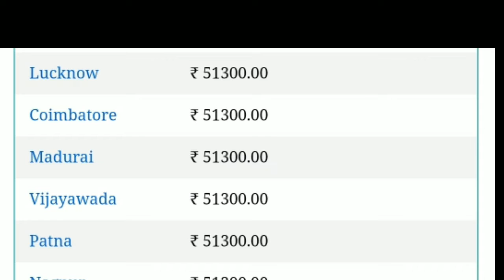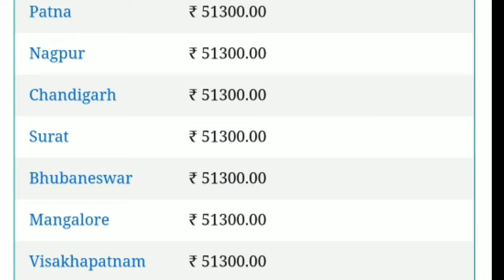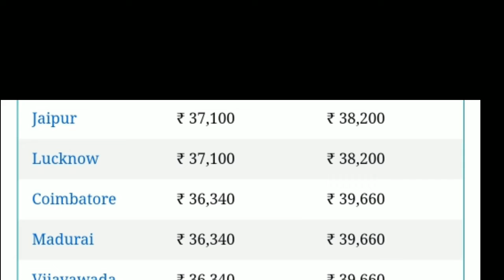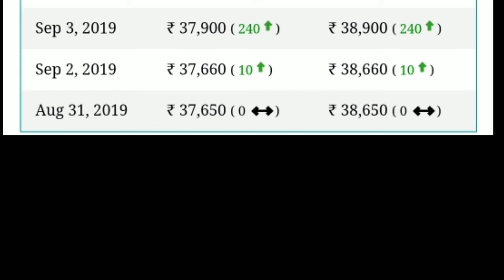Today New Gold Price in India | 12 Sept 2019 ||Today Gold Rate| Aj Sonay ki Qeemat. urdu hindi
Today  New Gold Price in Pakistan. 12 Sept 2019 ||Today Gold Rate| Aj Sonay ki Qeemat.

Today Gold price in PagoldrToday India gold is Low price August2019|| Gold Price in Pakistan low rate daily true update

Gold is one of the most precious metals.  Silver rate is low .Gold jewelry is very popular among women of all ages. In Pakistan gold has its worth not only as jewelry but as a tradition too. Gold jewelry
is considered traditional in Pakistan. Gold rates vary every day.  pakistan Gold prices are directly linked with the economy,  Change in rates cause a change in economy as well. We understand the importance of the gold rates specially for investors and women, and give the latest gold rates in Pakistan. You can check the today rates in different variety and types, including 21 karat, 24 karat, 22 karat and 18 karat. The rates are given in 1 tola and 10 grams format in PKR Pakistani Rupees. These are live rates, and the prices are provided by the top sarafa markets of Pakistan, including Karachi Sarafa market, Lahore Sarafa bazar, Rawalpindi, Multan, Peshawar and other major cities of Pakistan. Gold rates are different in all cities of the country, we have given gold prices according as per every city of Pakistan. Bullion rates are decided by the PSX, they are given here for details as well. The Pakistani gold normally comes from Dubai and Saudi arabia gold and silver markets, due to currency factors rates are not predictable. However you can have the best idea about the gold rates in this video.